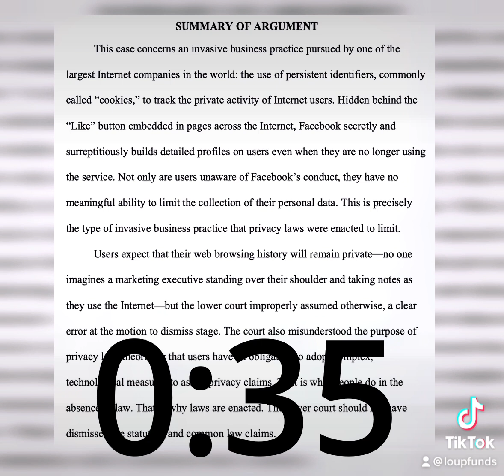Loup 60 — Facebook News, down the rabbit hole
• Facebook News, France
• Meta to pay $90M to settle lawsuit 2010
• Windows 11 and Amazon App Store
• GM to build out EV production